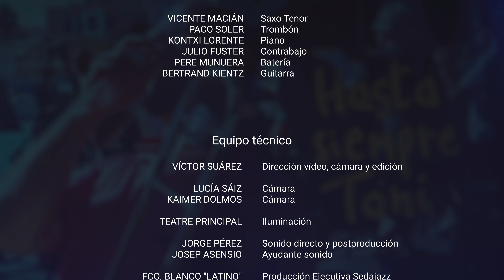Homenaje Toni Belenguer 02 El increíble blues (Toni Belenguer)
VICENTE MACIÁN_Saxo Tenor
PACO SOLER_Trombón
KONTXI LORENTE_Piano
JULIO FUSTER_Contrabajo
PERE MUNUERA_Batería
BERTRAND KIENTZ_Guitarra

Desde Sedajazz agradecemos infinitamente al Festival de Jazz del Palau de la Música de Valencia, a todos los músicos y a todo el público que llenaron el Principal para rendir homenaje a nuestro querido amigo y compañero Toni Belenguer.
En representación de los músicos de Valencia,  España y otros países, pudimos reunir a un numeroso e importante elenco de amigos y compañeros que tocaron  la música de Toni y piezas compuestas para él.
Teníamos muchas ganas de ofrecerle este tributo, uno más de los numerosos que ya se han hecho y se harán. Después de la espera de casi dos años a causa del COVID, por fin lo pudimos invocar y sentirlo muy cerca.
Este concierto se grabó en audio y en video, el cual tenéis delante, Un bonito recuerdo para la historia de este festival y de la música de Jazz valenciana.
Mandamos un abrazo y todo nuestro cariño a su familia y amigos.